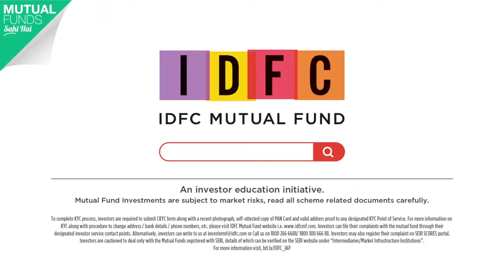IDFC Judwaa ~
IDFC Mutual Fund, has launched a campaign titled PaisonKoRokoMat (don’t stop the money), to highlight the benefit that investors can reap from the growth potential of equity mutual funds.

The film uses satire to break down the complex category truths in a simple storytelling format.   The film shows how two identical looking men are waiting for their bus to Khumb Mela, in hopes of finding their twin brother they lost years ago. Instead of recognising that they are actually the twin pair, they console and wish each other luck in finding the twin. The film draws parallels from the fact that although the benefit of equity mutual funds has been proven, most investors lend a bling eye to the same.

“With the rising expenses due to improved quality of life, longer lifespans, increased medical contingencies, it is important to consider investing in an asset class that can help in beating inflation in the long run. Our latest PaisonKoRokoMat advert is directed towards nudging investors to something which is obvious but not fully appreciated, the fact that equities is an important asset class for wealth creation over the years with the potential to beat inflation in the long term, thereby facilitating investors to achieve their financial and life goals.”